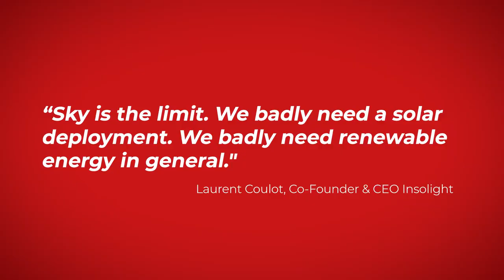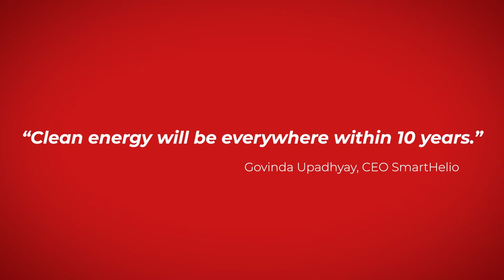Kicking Forward Renewable Energy (Ep. 7/15)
15 short movies for Venture Kick's 15th anniversary in 2022.

In this seventh episode, Govinda Upadhyay,  CEO of SmartHelio, Laurent Coulot, Co-Founder & CEO of Insolight, and Saurabh Tembhurne, Founder & CEO of SoHHytec talk about their solutions to kick forward renewable energy and provide efficient alternatives to carbon-intensive energy sources.

This web series includes 15 short movies to celebrate Venture Kick's 15th anniversary in 2022. Venture Kick supports Swiss university spin-offs that want to turn their research into successful ventures on global markets.